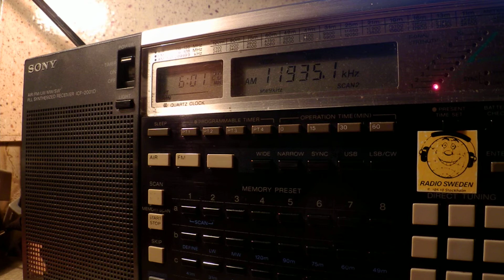28 01 2015 Radio RB2 in Portuguese to Brasil 0559 on 11935 Curitiba